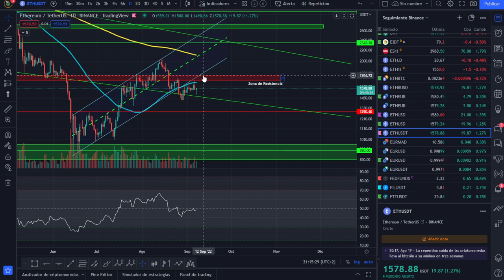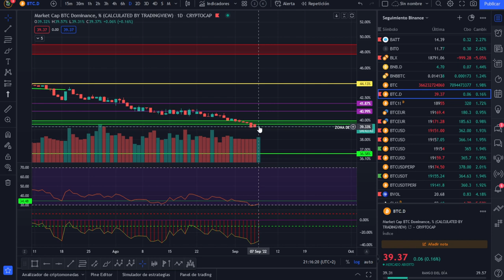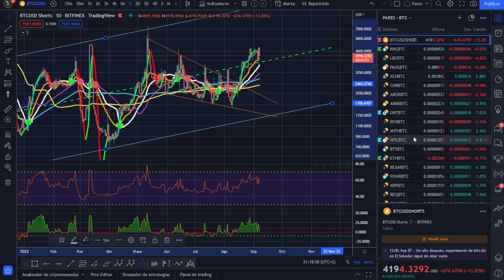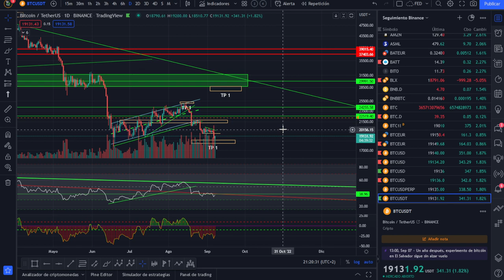🚀 BITCOIN 🤢🤢🤢¡NOTICIONES BUENOS, MALOS Y EXTRAÑOS!💩💩💩